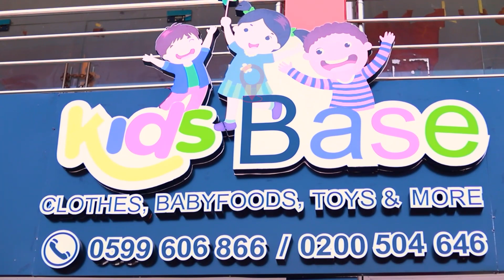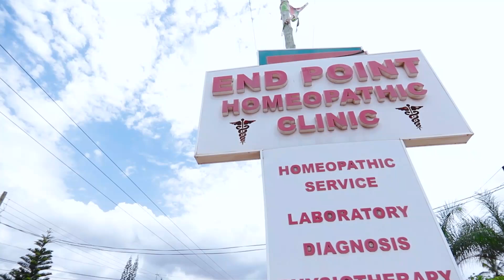Viral Kenkey seller is back: Should men propose publicly or in private ?......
united showbiz,
Peace Fm,
Okay FM,
citi fm
joy fm,
zionfelix,
kwadwo sheldon,
kwaku manu,
ghana,
vim buzz news,
shatta wale,
stonebwoy,
sarkodie,
Black sherif,
amerado,
Obibinii,
Serwaa Amihere,
America,
USA,
Canada,
UK,
Efya,
sammy Kay,
Sammykaymedia,
go online,
Afia Schwarzenegger,
tracey boakye,
politics,
van vicker,
Nigeria,
Togo,
moesha boduong,
aisha modi,
she loves stonebwoy,
birthday,
CCN,
BBC,
Rap,
interview,
Bukom Banku,
Joey B,
Nkonkonsa,
magraheb,
jessica Os,
Medikal,
Fella Makafui,
Haillie,
Arnold Asamoah Baidoo,
Ola Michael,
Bibi Bright,
Lydia Forson,
Salma Mumin,
Slay Queen,
Nigeria,
Don Jazzy,
Ghana Music Awards,
Akwesi Aboagye,
Tracey Boakye,
Twene Jonas,
Eric Jeshurun,
jeshurun okyere,
bola ray,
Brother Sammy,
Van vicker,
Beverly Afaglo
Praye,
Sally Galley,